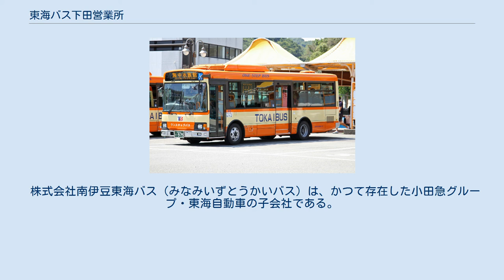東海バス下田営業所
東海バス下田営業所（とうかいバスしもだえいぎょうしょ）は、静岡県下田市にある東海バスの営業所。
東海自動車グループ創業の地の1つである下田・稲取地区の路線を主に担当する。
 以下の路線を運行している。
 東伊豆町発着 河津町発着 下田市発着 各自治体から委託を受けて以下の自主運行バスを運行している。
 東伊豆町自主運行バス 河津町自主運行バス 南伊豆町自主運行バス 下田市自主運行バス 伊豆急下田駅を起点に下田港や下田海中水族館、下田ロープウェイなどの下田市内の観光地を巡る定期観光バス「下田名所めぐり遊覧バス」を運行している。
 午前コースと午後コースがあり、午前コースはさらに季節毎に異なるコースに分かれている。
 なお、2020年3月14日より東日本旅客鉄道（JR東日本）・伊豆急行の特急列車「サフィール踊り子」が運行開始したのに合わせ、下田名所めぐり遊覧バスに使用する車両に同列車と同じデザインのラッピングが施されている。
 株式会社南伊豆東海バス（みなみいずとうかいバス）は、かつて存在した小田急グループ・東海自動車の子会社である。
本社を静岡県下田市、登記上の本店を静岡県伊東市においていた。